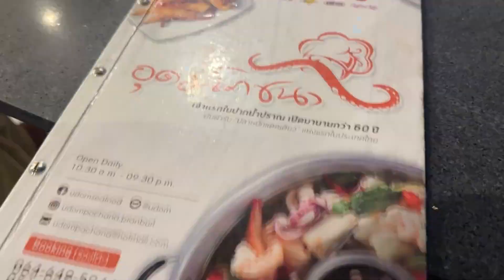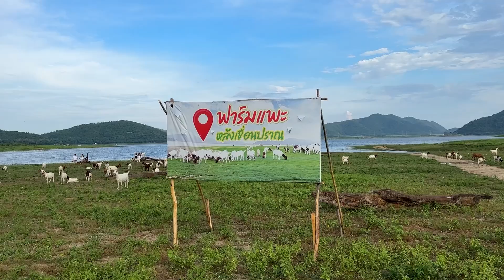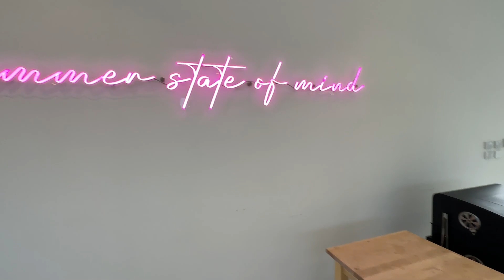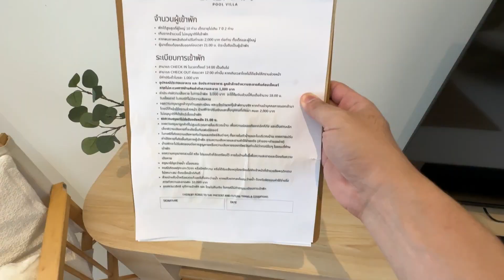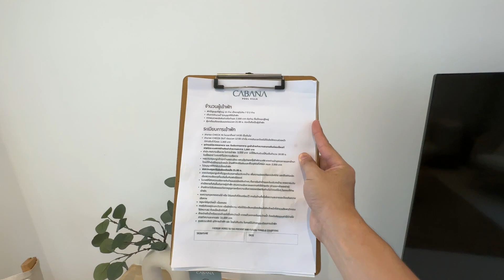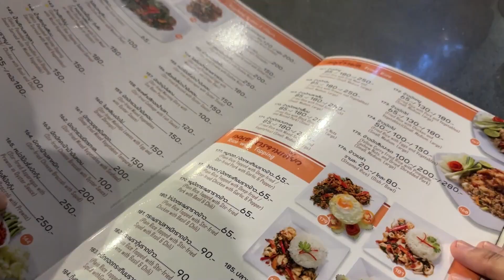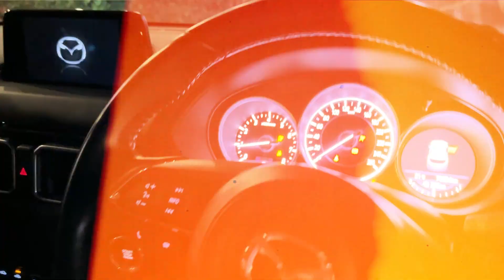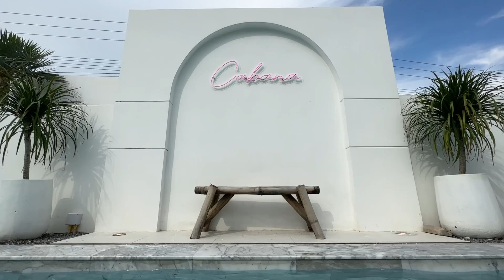สวิสเซอร์แลนด์เมืองปราณบุรี กินซีฟู้ดร้านเด็ด และพักพูลวิลล่าสุดชิค CABANA Pool Villa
พาเที่ยวอันซีนไทยแลนด์ วิวเหมือนอยู่ต่างประเทศกันไปเลยกับ ฟาร์มแพะหลังเขื่อนปากน้ำปราณ พร้อมพาไปทานร้านอาหารซีฟู้ดอันดับหนึ่งในเมืองปราณบุรีที่อุดมโภชนา และรีวิวที่พักพูลวิลล่าที่สุดของคนที่อยากมาถ่ายรูปและพักผ่อนที่ CABANA Pool Villa ปราณบุรีจ้า

ฟาร์มแพะหลังเขื่อนปากน้ำปราณ